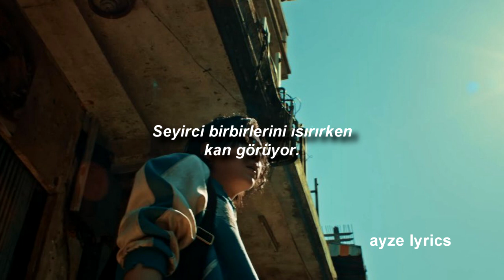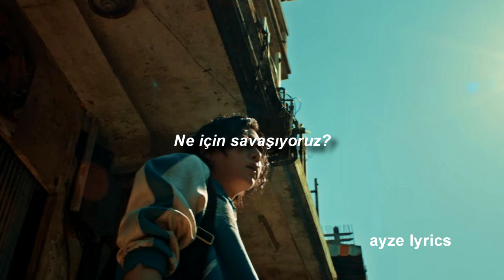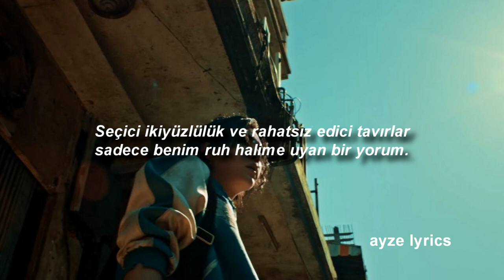Agust D – Polar Night (Türkçe Çeviri)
Anlamlı şarkılar yazmada bir numara olanlarda bugün...

Lyrics:

[Intro]
Sumaneun jinsildeulgwa sumaneun geojitdeul sai
Urineun jedaero sesangeul baraboneunga

[Verse 1]
Jinsilgwa geojisui chai
Seondonggwa bonjirui sai
Nae ideugeun mueosilkka?
Gae gateun sesange gaecheoreom sal sun eopgie
Nuneul tteun chaero hyeonsireul bwa
Jeonguiui bandaeneun tto dareun jeongui
Aljana sesangen eopgeodeun seonui
Paekteuneun gwansim eopgo nae pyeoni animyeon
Jungnyeobeorineun ge jigeumui jeongui
Jwawa u heukgwa baek jjayeojin yeongeuk kkeute
Gwangaegeun seororeul mureotteudeumyeonseo pireul bone
Chongseongi eomneun jeonjaeng
Muljil manneungui byeongpye
Nae pyeoni animyeon da jeogi
Doeeobeorineun geukdanjeok seontaek
Jeongchijeok olbareum ttohan nae immatdaero
Gwichaneun munjeneun ip damun chaero
Seontaekjeok wiseongwa bulpyeonhan taedo
Ojik nae gibune matchwo beorineun haeseok
Jinsilgwa geojitdo immatdaero
Siseoneun jinyeonge gatin chaero
Ojik nae gibune matchwobeorineun haeseok

[Chorus]
It is all dirty (na ttohan kkaekkeuthanga)
It is all dirty (dangsineun kkaekkeuthanga)
Sikeomeon jilmundeulgwa muchabyeol binandeul sai
Urineun mueoseul wihaeseo ssauneunga

[Verse 2]
Pi mudeun hyeoro jeonguideureul oechineun sai
Sumjugin ideureun biutji mari
Neomu maneun sidaee ibeul damulmyeon
Banggwanjarago songarakjireul
Haedaene eodiseo gamhi
Bwabwabwa ingmyeong soge garin
Bigeopan jadeuri haenghaneun sarin
"gasi dotchin mareun da neol wihan geogo
Ijen haemyeongeul haryeogo hane kkajit ge gamhi"
Bwabwabwa ip damuneun beomin
Dangsindeuri oechyeodaedeon gapssan jeonguineun
Pireul heullin ideureul wihan ge anijana
Jebal majuharago i bulpyeonhan seonui
Hwangsaegeonnoni mandeuneun noijeu
Nugungaui ideuge uihan choiseu
Urikkiri chigobatgo ssauneun ge museun uimi
Changkkeuteun wireul hyangharago

[Refrain]
Jinsilgwa geojitdo immatdaero
Bulpyeonhan jinsiren nungameun chaero